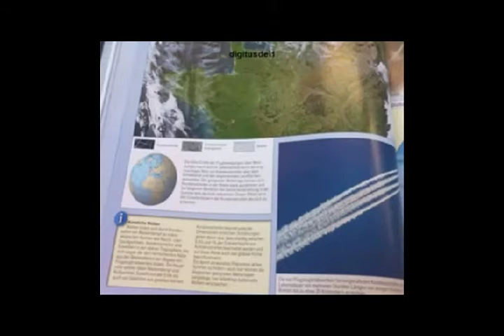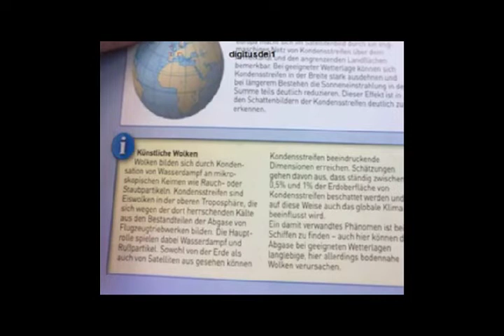"Wolkenatlas", der uns zeigt, wie sich Kondensstreifen verhalten können...(Bildungszweck)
Danke digitusdei1
Song: Hymbal